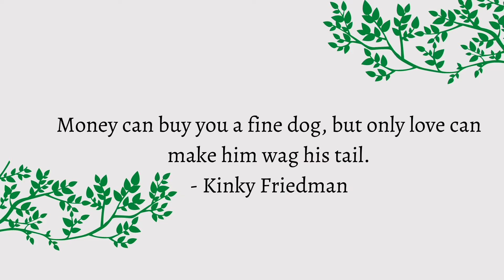Human best friend what a love..(this is not a dog ) Guess it ?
this video is about chimpanzee and a man and and their relation which is full of love.

This is for the little help of the abandoned,lost or  dead mother's puppy who is also a part of the nature .We help them with every effort we can.
 All the assets of this channel will help the pu
ppies to give a proper life. HOPE YOU ALL WILL SHOW YOUR LOVE ,
PLANT more and help more as much you can

You can comment down to watch your favourite topics video..